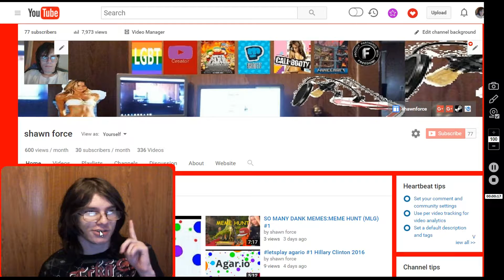i have a new channel!!!!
follow my ass on twitter
link to my NEW CHANNEL!!